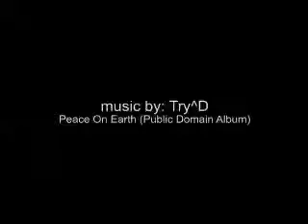Ibon Amatriain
- Título Original: Ibon Amatriain pukas team pukassurf.com videos
- Descripción Original: "Ibon Amatrian pukas team pukassurf.com profile video."

- Subido a Youtube por videospukas el 13/03/2008